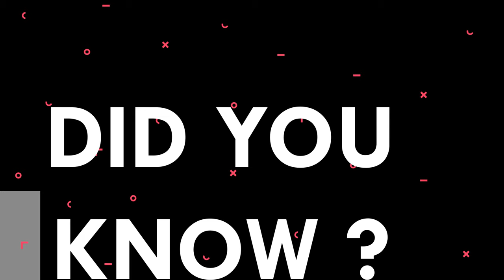LANC Media Episode 1 - Did you know.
"Did You Know?" is a captivating podcast that delves into the astonishing and often overlooked facts that shape our world, history, and daily lives. Each episode is a treasure trove of surprising truths, obscure stories, and mind-boggling phenomena from across the globe and beyond. With a blend of humor, curiosity, and keen insight, our hosts unravel the mysteries and marvels hidden in plain sight.

 Thanks to Off Centre Dept OCD for their track, please go and listen to their music

From the secrets of the animal kingdom to the wonders of human achievement, the oddities of science to the forgotten tales of history, "Did You Know?" spans a wide array of topics, ensuring that listeners are always on the edge of their seats. Designed for the naturally curious and those who thirst for knowledge, this podcast transforms seemingly mundane subjects into fascinating explorations.

With engaging narratives, expert interviews, and interactive segments that encourage listener participation, "Did You Know?" is not just about acquiring facts; it's about sparking curiosity and encouraging deeper thinking. Whether you're a trivia enthusiast, a history buff, or just someone looking for a stimulating way to pass the time, "Did You Know?" promises to entertain and educate, leaving you with nuggets of knowledge that you'll be eager to share.